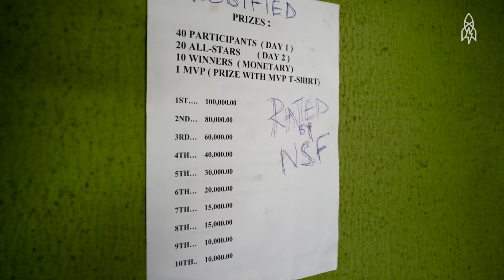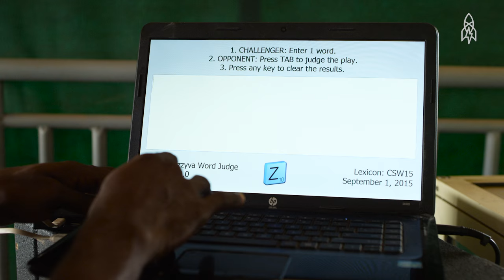Play on Words: Meet Nigeria’s Scrabble King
In Nigeria, Scrabble is a sport, not a game. And Wellington Jighere is just about the best there is. The 2015 World Scrabble Champion is the first African to hold the title. Jighere is hoping to spread his love for the game and put Nigeria on the map for its Scrabble prowess. This is NOT your grandmother's Scrabble.